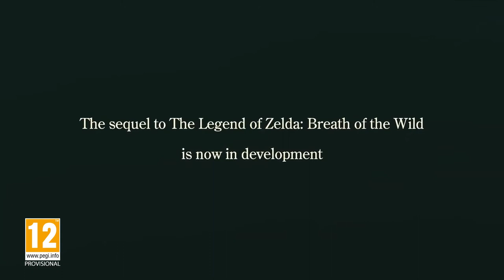The Legend Of Zelda Breath Of The Wild Sequel Official First Look Trailer E3 2019